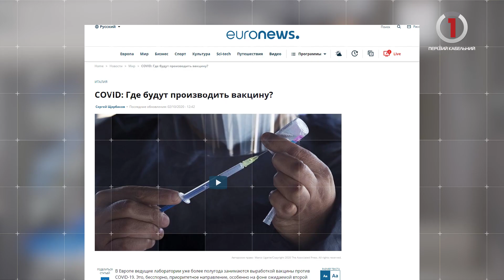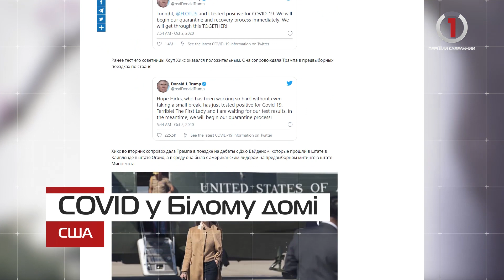Захворення Трампа на COVID-19 та вироблення вакцин – найголовніше зі світових повідомлень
У Європі провідні лабораторії вже понад півроку займаються виробленням вакцини проти COVID-19
Лідери країн Євросоюзу в перший день саміту в Брюсселі погодили санкції проти Білорусі
Президент США Дональд Трамп з дружиною заразилися коронавірусом